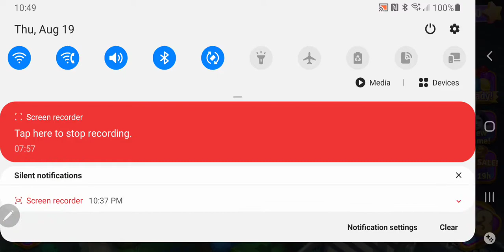wonka's world of candy